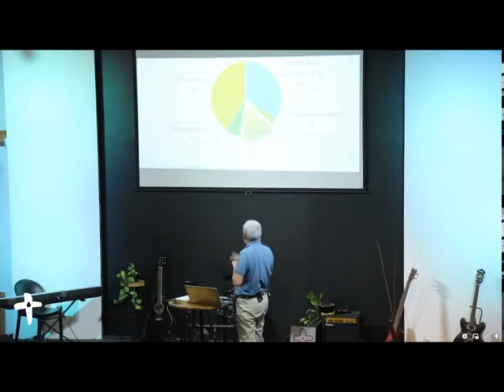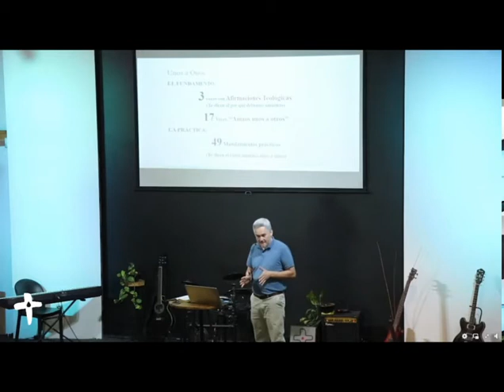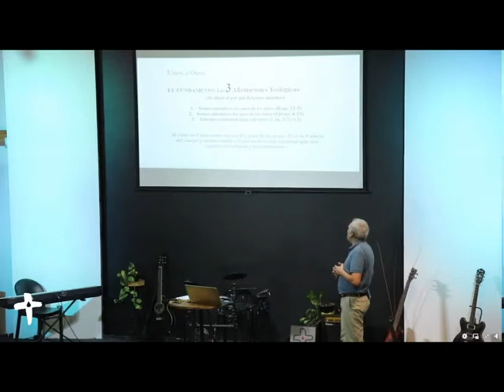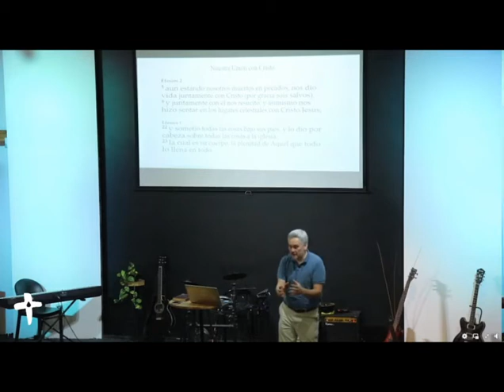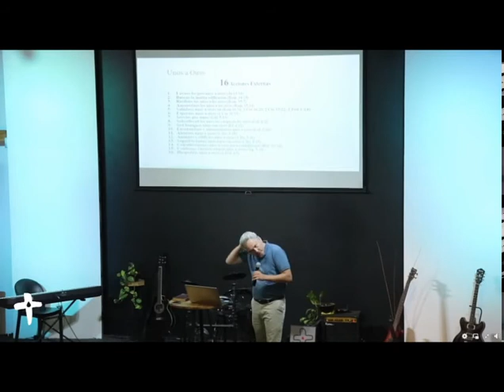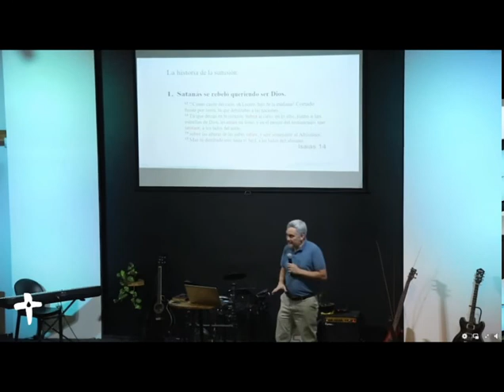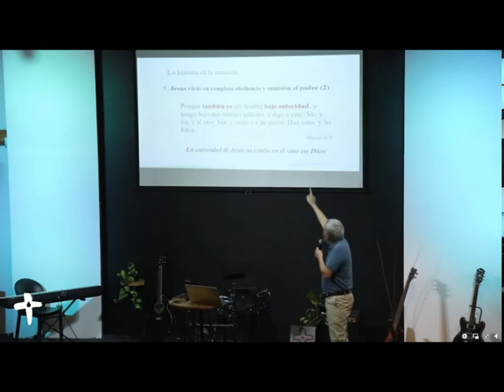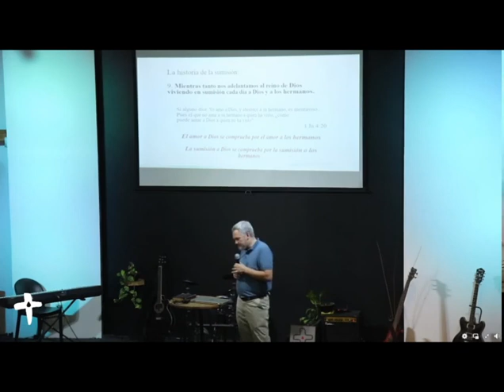20211107 ICBH GABRIEL CIPRIANI - LOS UNOS A LOS OTROS